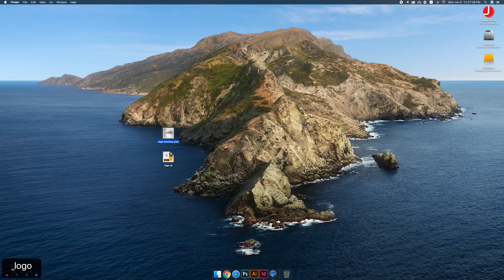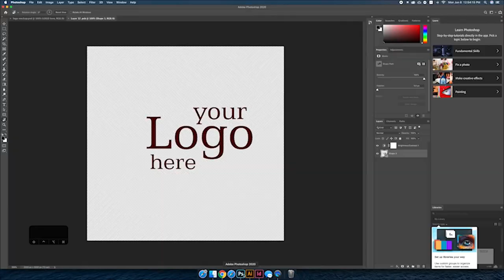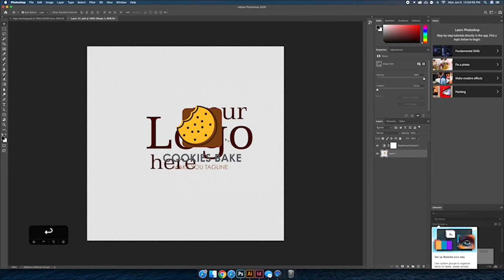how to use logo mockup in photoshop - #19